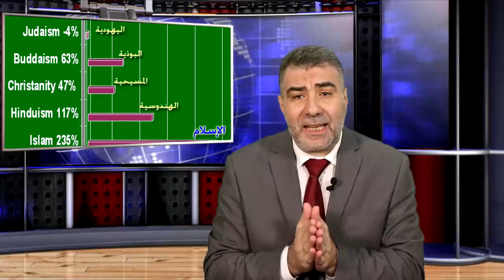خريطة الإسلام في الأعوام القادمة | عبدالدائم الكحيل